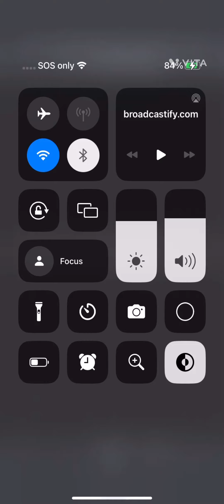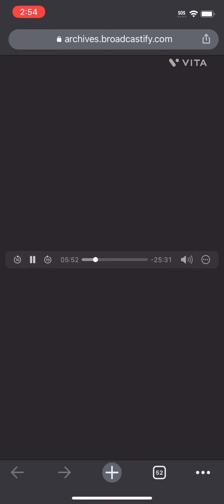Apartment fire radio communication